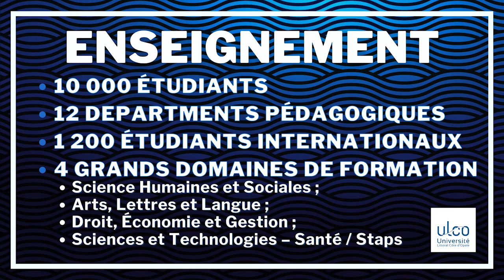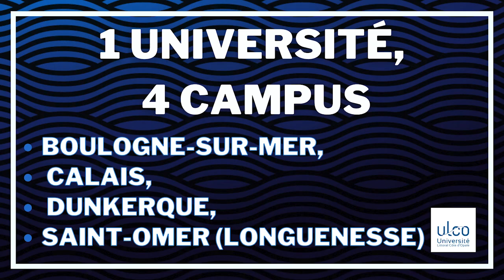Présentation de l'ULCO, l'université à dimension humaine, au coeur de la côte d'Opale.